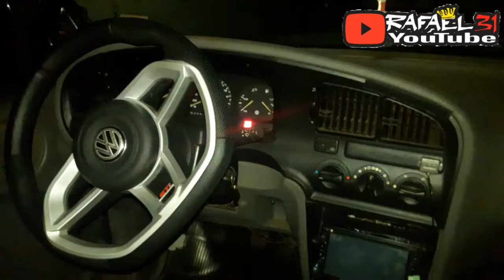LED 6000K NOS FARÓIS DE MILHA DO LOGUS😍 *MUITO FORTE*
PARCERIA FECHADA COM A: REBEK SUSPENSÕES, TODO O TIPO DE PREPARAÇÃO DE LEVANTAMENTO DE MOTOR, CAMBIO, LONGARINA, CHAPEAMENTO,PONTA DE EIXO, PREPARAÇÃO DE AMORTECEDORES ETC.
PAGE NO FACEBOOK/ REBEKSUSPENSÕES
FACEBOOK INSTAGRAM CANAL DO MEU PARCEIRO BEZE 016 PLAYLIST DO MEU LOGUS, VIDEOS DE TUDO QUE FOI FEITO NO CARRO